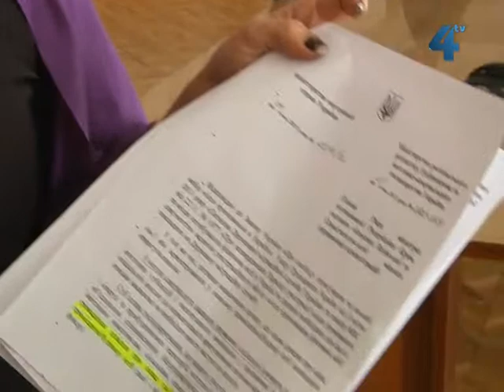Соціальні виплати у Тернополі не затримують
Затримки у виплаті соціальої допомоги при народженні дитини у Тернополі немає і не було, запевняють у міському управлінні соціальної політики. На відміну від деяких інших міст України. Довідки про склад сім'ї, як і раніше видаватимуть ЖЕКи чи інші відповідні установи. Міграційна служба надаватиме їм інформацію про зміну місця реєстрації громадян.